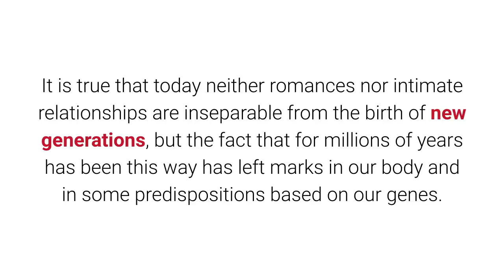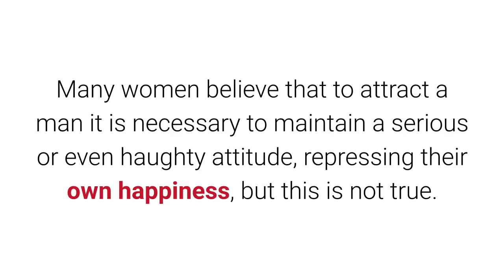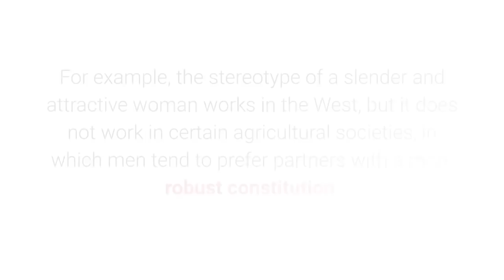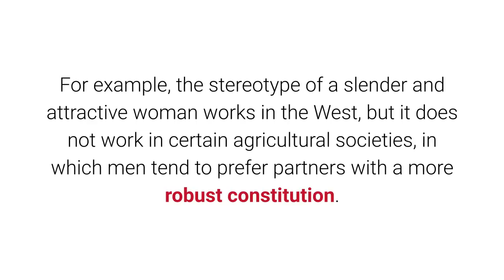4 Psychological Keys To Make A Man Like You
To learn more about 4 Psychological Keys To Make A Man Like You, DOWNLOAD any of these 3 FREE EBOOKS, by following these links: